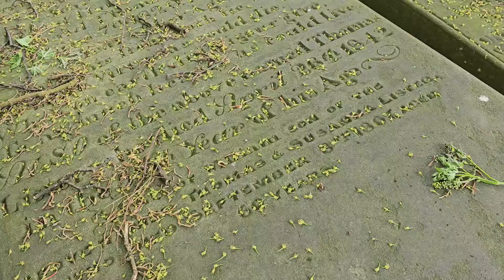The Ghosts of St Michael and all Angels Church Graveyard Haworth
St Michael and All Angels Church is the Church of England 🇬🇧 parish Church of Haworth West Yorkshire the current structure the third Church building on the site was built between 1879 and 1881 although parts of the original medieval Church building notably the Tower survive from earlier periods the Church is best known for its historic association with the Bronte sisters whose farther patrick Bronte served as minister of the parish between 1820 and 1861.